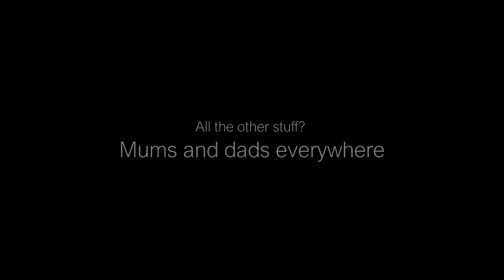Home Movies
Old 8mm film rescued from oblivion by my big brother Billy and cobbled together into this wee edit.

It was quite a journey going through the footage.  Lots of memories, lots of emotion.

Loads of binned attempts which had old still pictures and text superimposed over the footage.  In the end, the images taken at the time had to be allowed to speak for themselves.

The opening frames are of the square beneath our old home at 17 Kerry Place.  This was in Drumchapel which became a much maligned housing scheme.  We didn't have a clue.  We had parents who worked themselves into the ground to provide for us and we wanted for nothing.  They took us all over Scotland at weekends and on holidays.  Money could never buy that.

While working through it all, the fact that other people's memories of childhood are not as positive was never far away.  So, the Divine Ms Midler and the Rose seemed to be the only song which seemed appropriate.